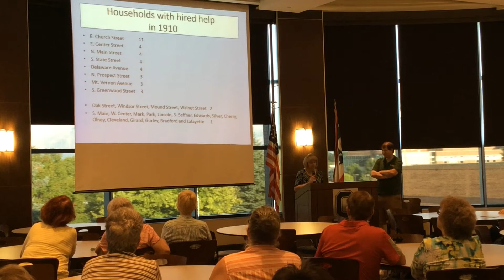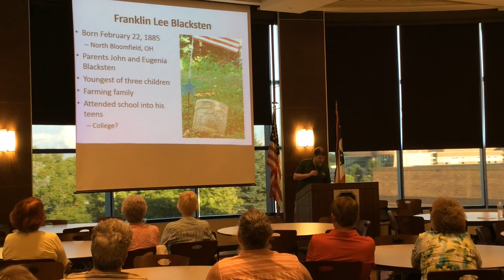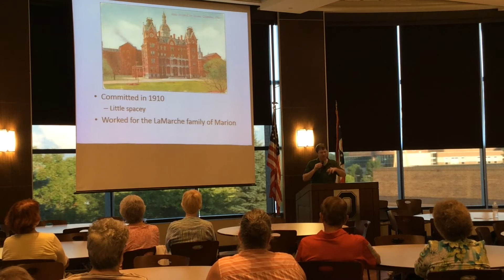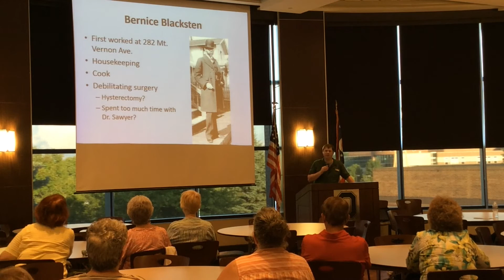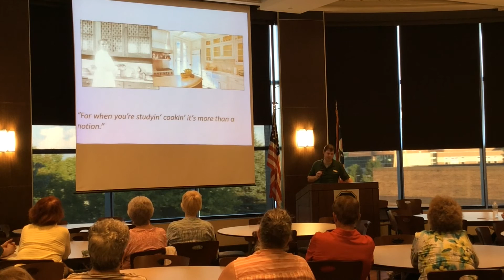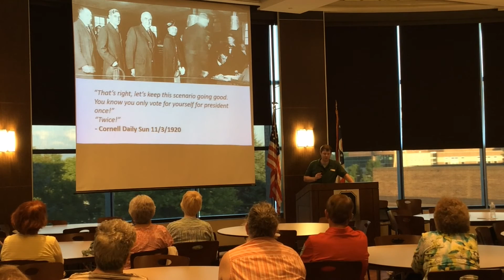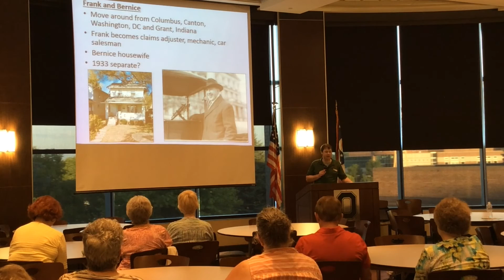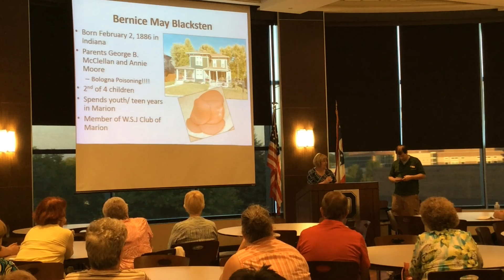"The Help"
Ever hear of Inez McWhorter, or Bernice and Frank Blacksten? They worked for Warren and Florence Harding and provide great insight into the inner workings of the household. Join Harding Home Presidential Site researcher Jon Anderson as we get a behind the scenes look at life at the Harding Home. This program was filmed on August 4, 2016 at OSU Marion.